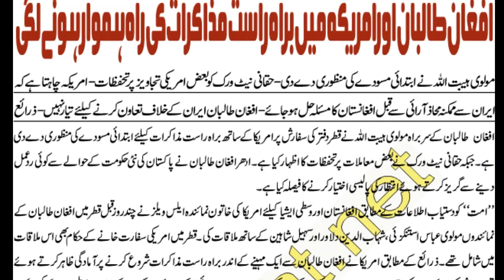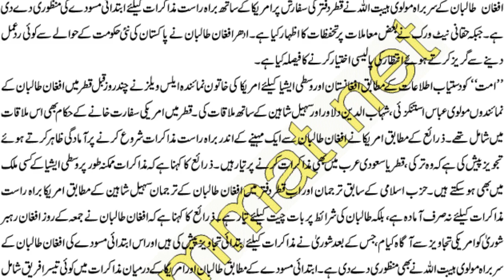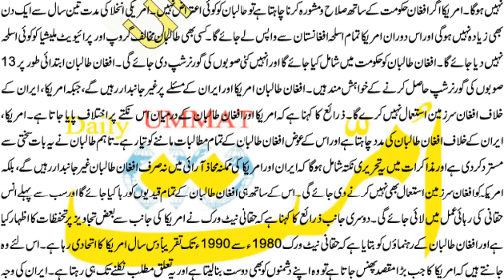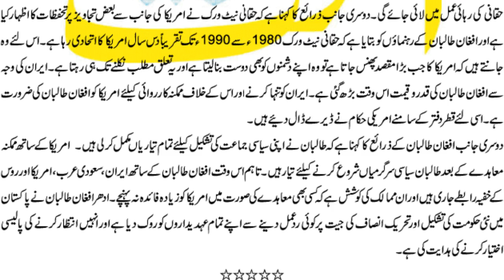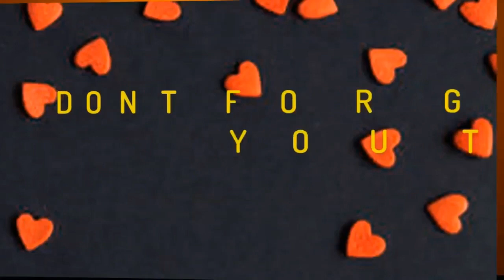AFGHAN TALIBAN OR AMERICA M MUZAKRAT KI RAH HAMWAR HONAY LAGI